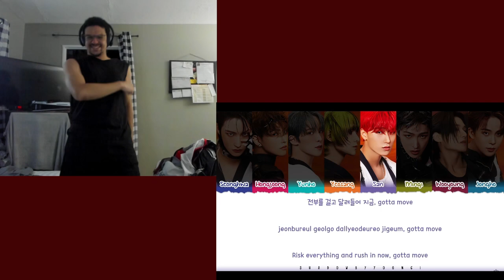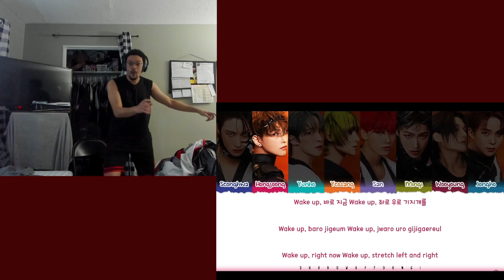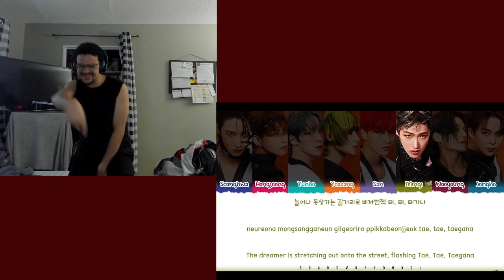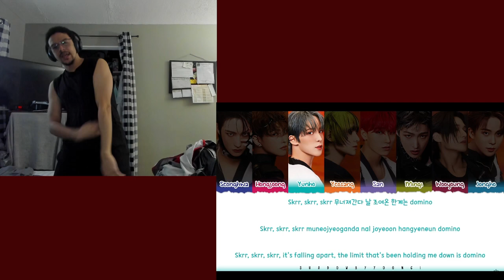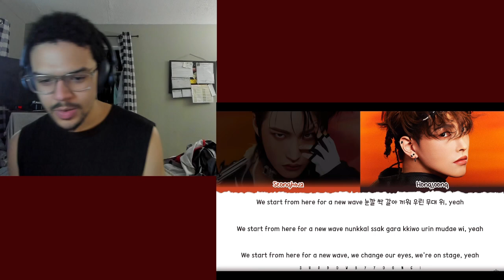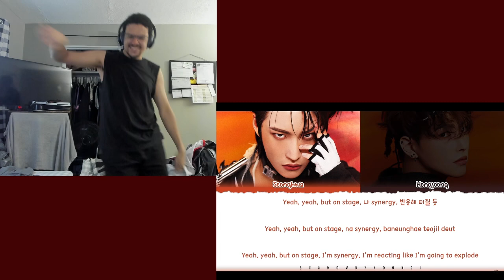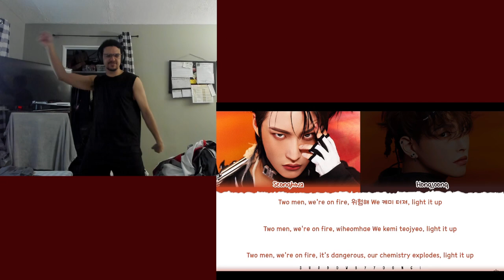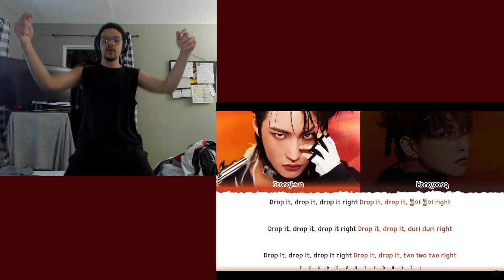ATEEZ 'ARRIBA' & 'MATZ' REACTION | MASTERPIECES (The World EP. Fin WILL Album)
ATEEZ 'ARRIBA' & 'MATZ' REACTION